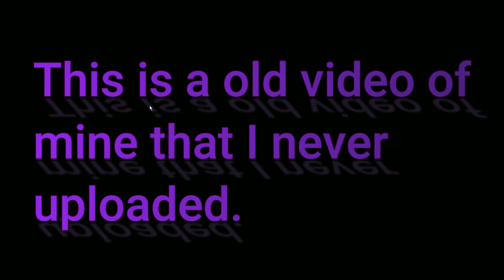Don't Open Your Eyes (Part 1.)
Polarus#0001